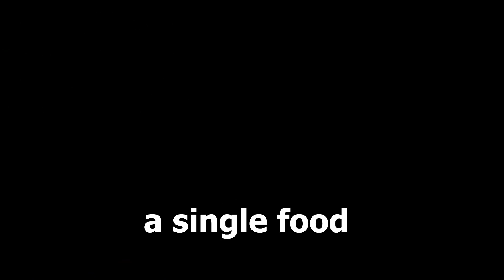ITS YA BOY CLOWN